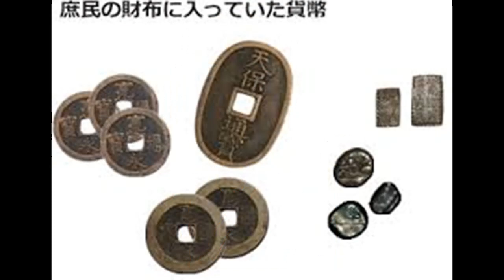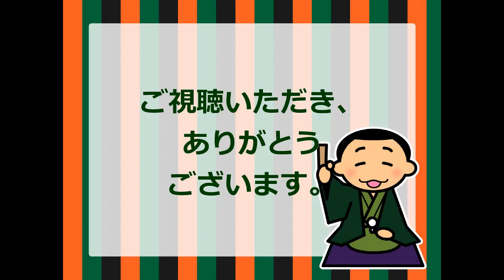（江戸小噺）夕立屋 朗読：向井智子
夏の暑い日、一雨ほしいと男が思っていたところに　夕立屋の声。早速頼むとざーっと雨が降ります。夕立屋の正体は空の上に住む龍（たつ）。寒い冬には商売にならないだろう？と男が聞くと、夕立屋は「寒くなりましたら、せがれの子龍をよこします」…座布団一枚！と言いそうになる江戸小噺をご紹介します。子龍と炬燵をかけているのが　粋ですね。江戸小噺にご興味のある方は　再生リスト「江戸小噺」をご覧下さい。お楽しみいただければ、幸いです。

・江戸っ子は雨が降ると、みんな裸足になるのか、調べてみた。
・江戸時代のお金の種類とその価値とは
・雨の浮世絵ベスト４を選んでみた